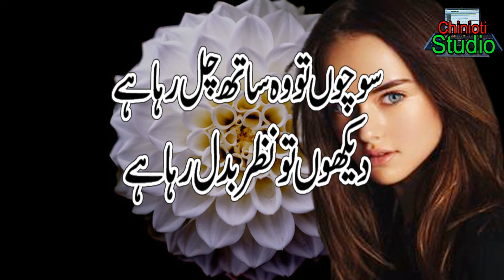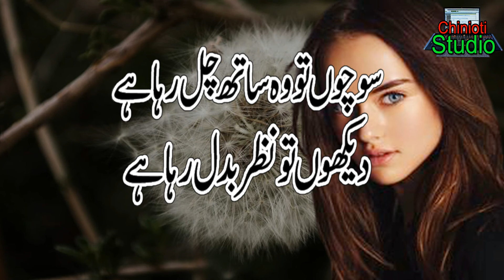New Shayari || Punjabi Shayari || Punjabi Dohray || Poetry New || Sad Poetry Latest